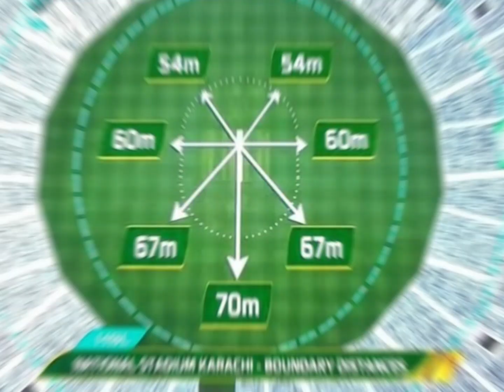உங்க ஊருனா‌ எல்லாம் உங்க இஷ்டமா🙄எல்லாத்தையும் மாத்துங்க🙄| vasu | Tamil | spearewords